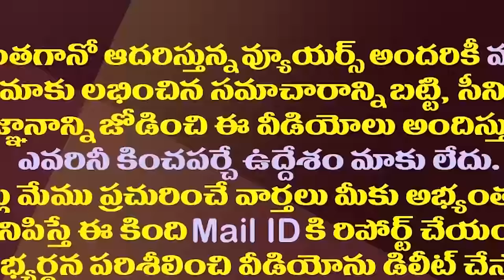చంద్రబాబుకు గెలిచిన ఆనందం లేకుండా పోయిందే| Chandrababu Has Become A Problem In Implementing Promises